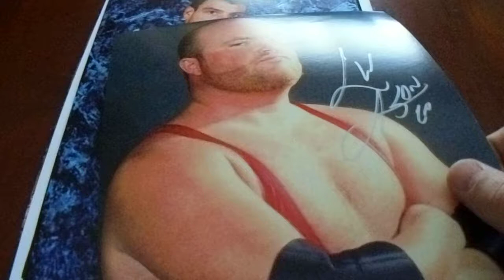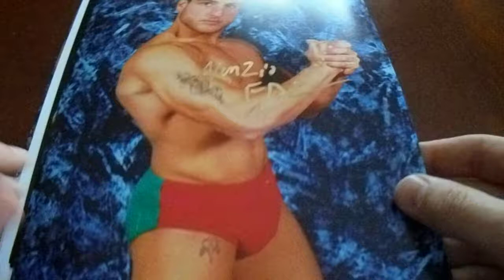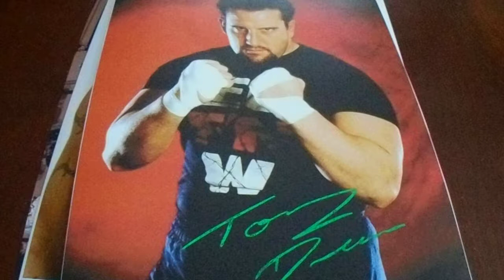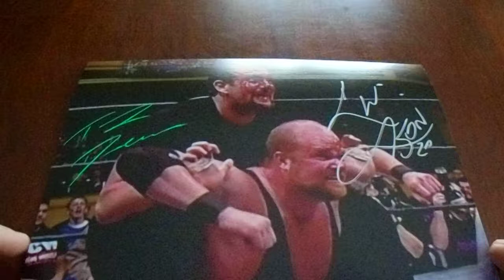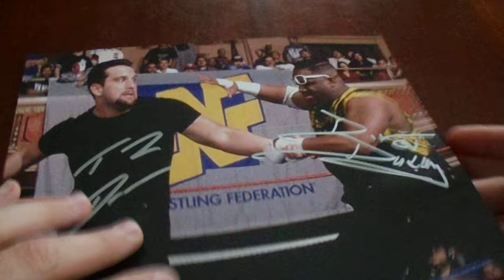8 Signed ECW Wrestling Photo Purchase 10 Autographs Total Tommy Dreamer The Sandman D-Von Dudley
I purchased a nice group of eight signed 8x10 wrestling photos off an individual on Facebook.  I have a total of 10 autographs as two signed photos were dual-signed.  All of these autographs were former ECW wrestlers.